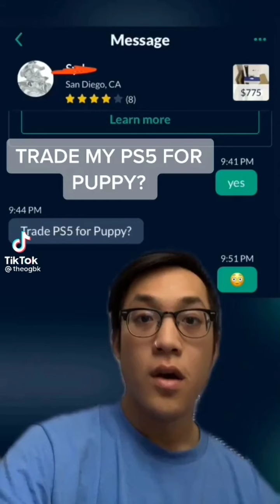Trade Offer Meme Compilation